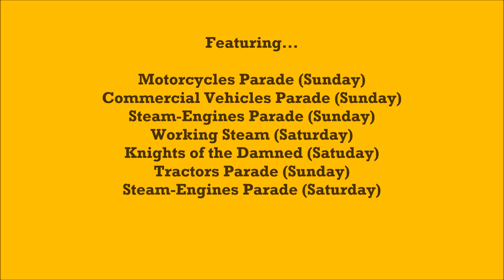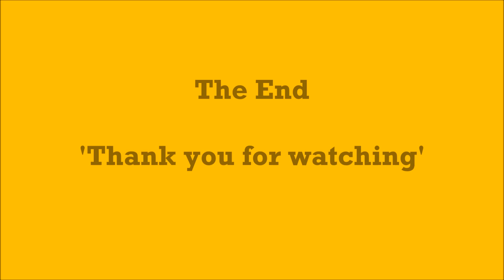Netley Marsh Steam & Craft Show - 2016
After missing the show last year, I decided to make full use of a weekend at the Netley Marsh Steam & Craft Show on Saturday 23rd & Sunday 24th July 2016.

Features in this video are in following order...
- Motorbikes (Sunday)
- Commercial Vehicles (Sunday)
- Steam-Engines (Sunday)
- Working Steam Section (Saturday)
- Knights of the Damned (Saturday)
- Tractors (Sunday)
- Steam-Engines (Saturday)